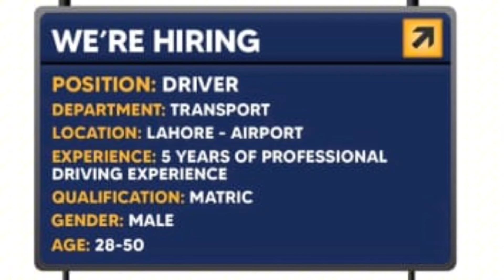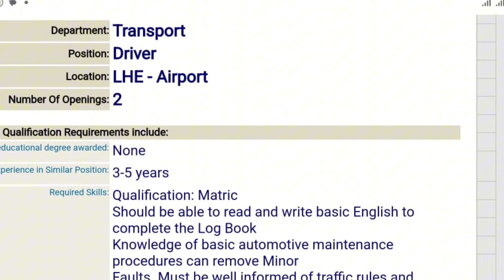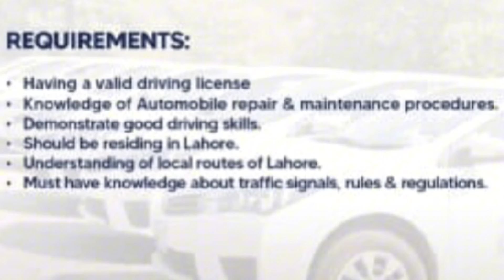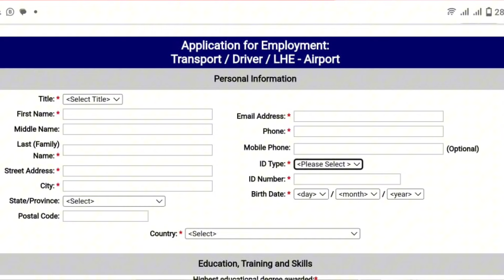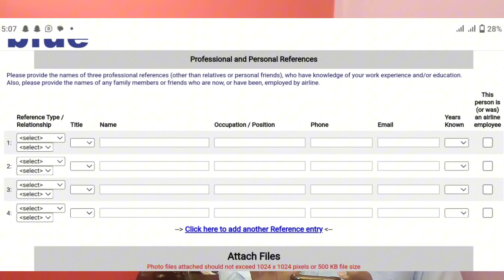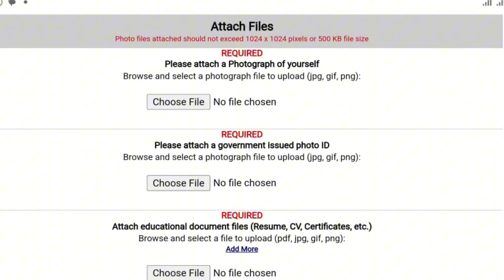AIR BLUE JOB 2024 || DRIVER JOB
AIRBLUE JOBS 2024

DRIVER JOB

if you want to join our Job Whatsapp group click the link 🖇️